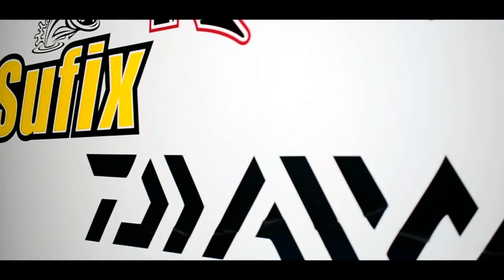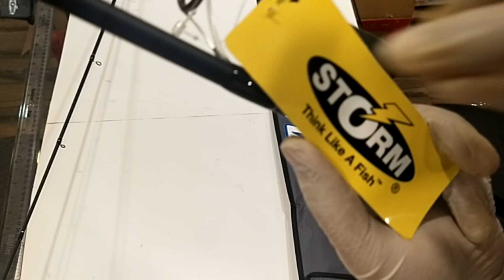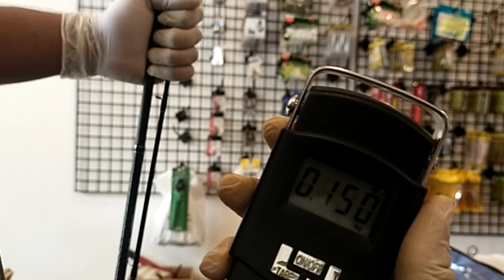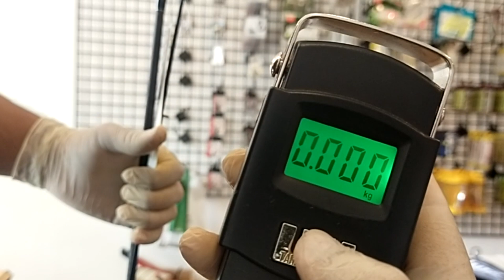Storm Adventure Xtreme Seabass Edition | Limited Edition | Review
TACKLE USED :

Storm Adventure Xtreme Seabass Edition 7ft
Storm Adventure Xtreme Seabass Edition 8ft